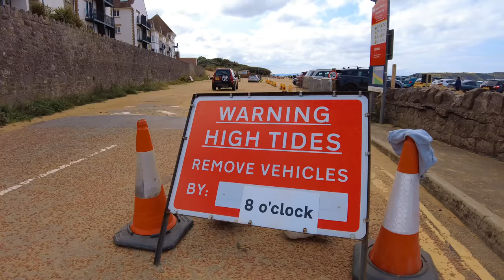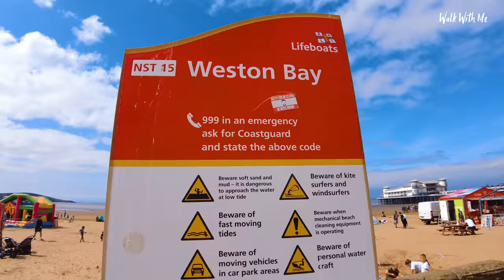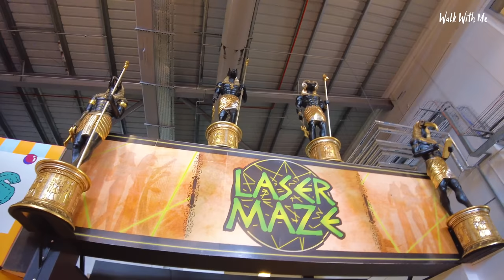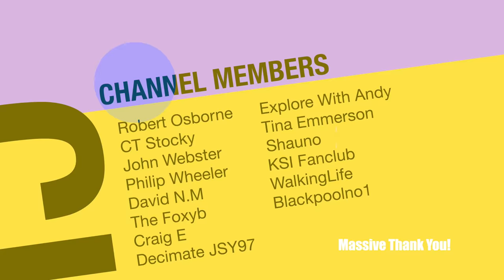Weston-super-Mare Seafront Tour - Grand Pier, Funland & Old Pier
Join me on a Tour in Weston-super-Mare, also known as Weston, is a seaside town in Somerset, England. It is part of the unitary authority of North Somerset. It lies by the Bristol Channel 18 miles south west of Bristol between Worlebury Hill and Bleadon Hill, It  has one of the largest tidal ranges in the world, second only to the Bay of Fundi in Canada.
I start by parking on the beach! yes crazy and walk along the seafront and visit Funland, The Grand Pier one of the oldest building in Weston and so much more!

Come walk with me in Weston-super-Mare

Did you know facts about Weston super mare :-
The transatlantic cable, which carried telegraph messages between Britain and America, washed ashore on Weston-super-Mare beach. It was of such strategic importance in the First World War sentries were posted in the town to guard it.
The Tropicana was once a lido that contained an outdoor swimming pool. It was opened in 1937 and included an art deco diving board. It shut in 2000.

MY Equipment What I use to film and edit